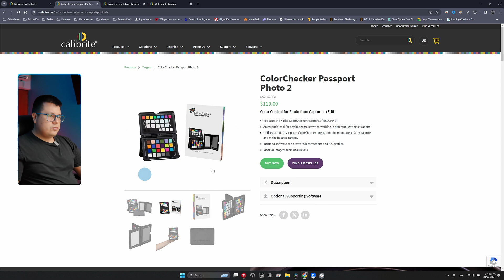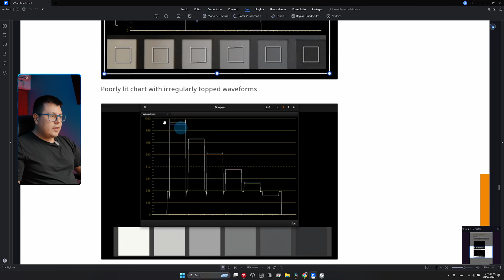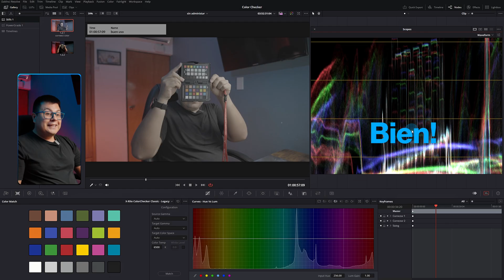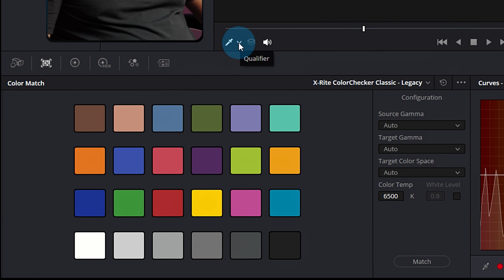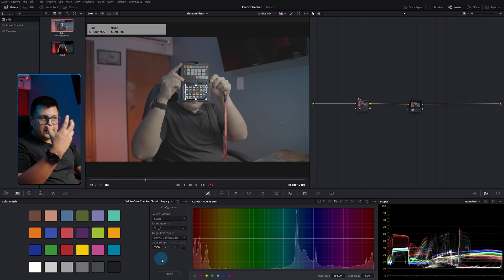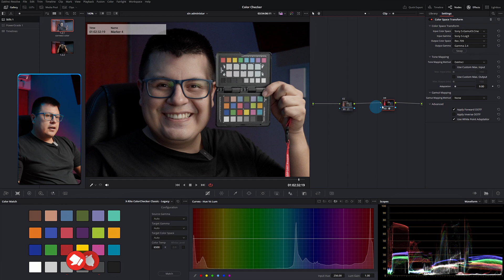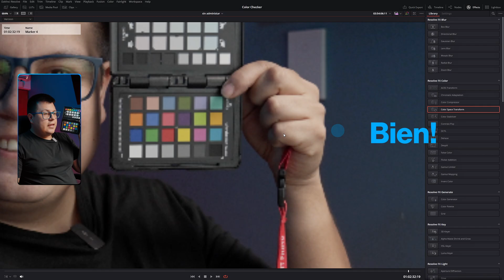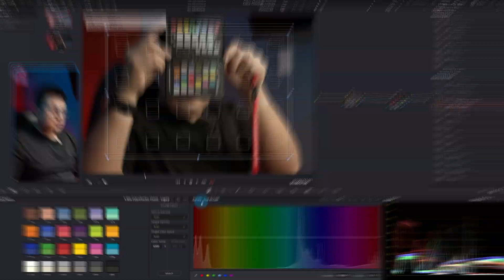Cómo usar carta de color en DaVinci Resolve fácil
Aprende a utilizar una Carta de color en Davinci Resolve, en este ejemplo será la Calibrite Color Checker Passport 2 para garantizar la fidelidad del color en tus producciones! En este video te mostramos paso a paso cómo aprovechar al máximo esta herramienta esencial tanto en la filmación como en la edición con DaVinci Resolve. Descubre cómo evitar errores comunes y lograr resultados profesionales.

Calibrite ColorChecker Passport Photo 2
(Link de compra en Amazon)

*Mi equipo o recomendaciones:*
*Cámaras*
▸ Cámara de video - Sony FX3 -
▸ Cámara de fotos/video  - Sony A7IV -
▸Camara de cine - Blackmagic Pocket 4K -
*Lentes*
▸ Lente gran angular - Sony 16-35 GMii -
▸ Lente de rango medio: Sony 24-70 GMii -
▸ Lente telefoto: Sony 70-200 GMii -
▸ Lente telefoto asequible: Tamron 70-180 -
*Trípodes*
▸ Trípode de estudio: Smallrig RA-S280-
▸ Trípode de viaje: Vanguard VEO* -
▸ Kit de micrófono inalámbrico: DJI Mic 2 -
*Iluminación*
▸ Luz principal: SmallRig RC 220B -
tubo led- Nanlite PavoTube -
*Mochila*
▸ Mochila: Lowepro Fastpack -
*Accesorios*
▸ Micro Color Panel -

*Índice de Capítulos*
00:00 - introducción
00:18 - Contexto
00:57 - Durante la Producción
01:21 - Donde comprarla
01:46 - Antes de comprar
02:17 - Pautas Reference Manual
03:32 - Revisando el Material
05:59 - Uso del Color Match
07:42 - Balance de Blancos
09:29 - Aplicación errónea
09:59 - Comparación
11:36 - Opciones Restablecer
12:27 - Bonus!